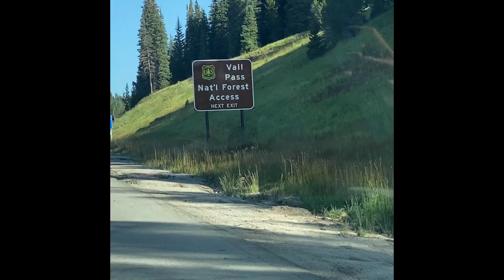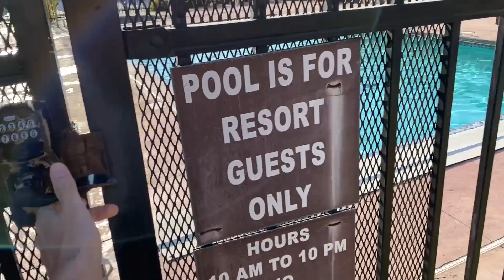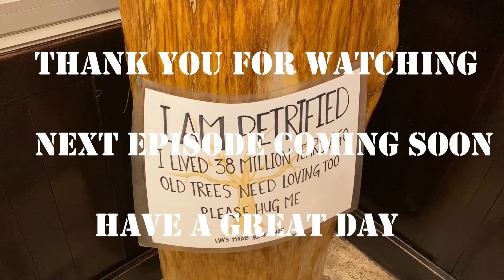Utah VLOG Episode 1: Arriving in Moab, Portal RV Resort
In this episode we arrive in Moab, Utah! I will show you how we get the RV ready to stay in, and our camping spot. Follow me for a little update on the trip, and get ready for the next videos coming in this series.